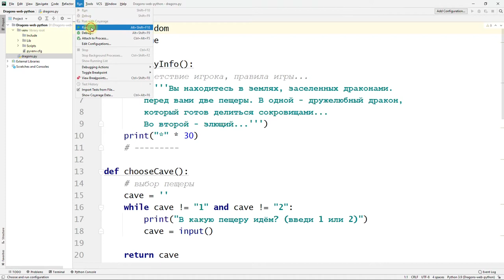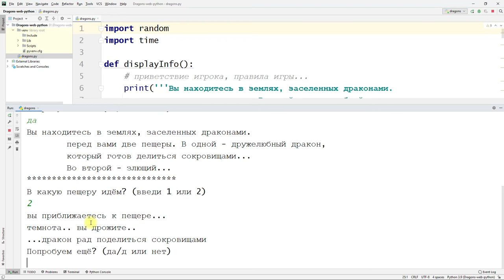Веб-игра "Царство драконов" на Python - часть 2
Запускаем файл на выполнение и играем через консоль PyCharm